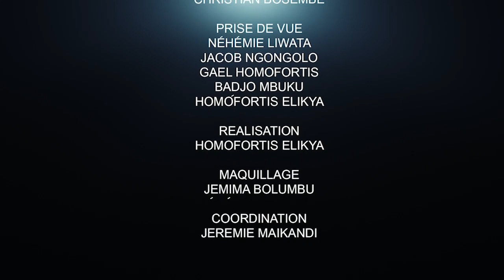CRITIK INFOS 05.03.21 LES GRANDS ENJEUX ET LE DÉFIS QUI ATTENDENT SAMA LUKONDE : LA RENAISSANCE